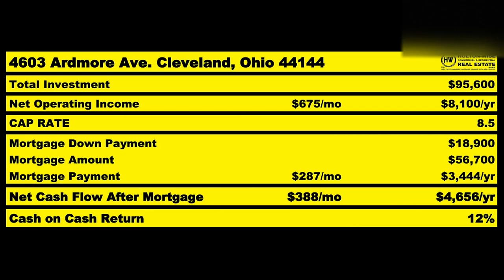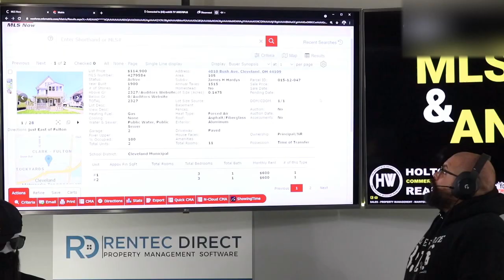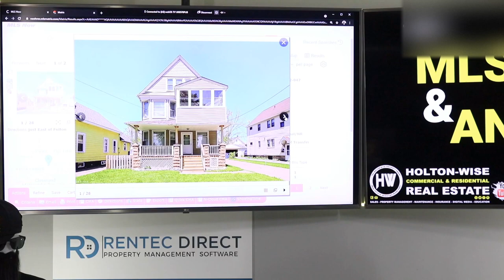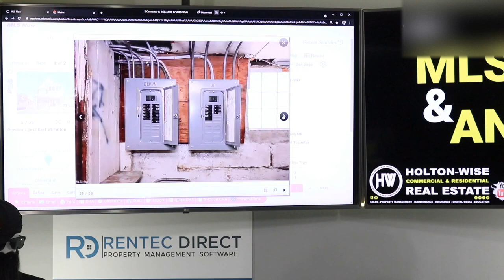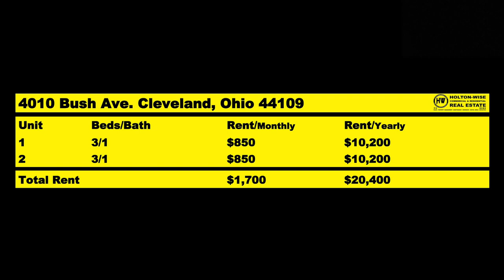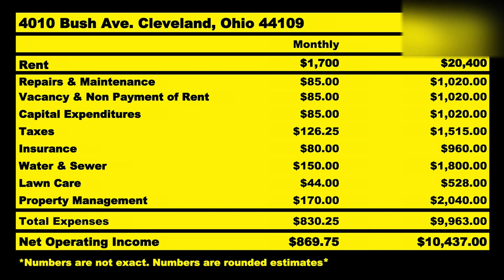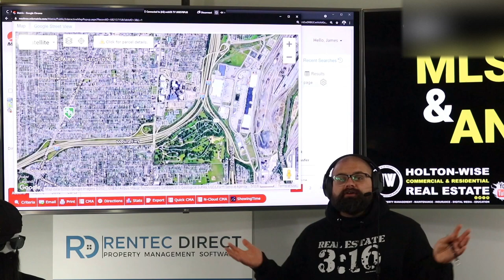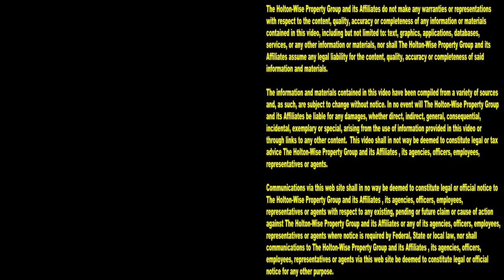Chicago Real Estate Investing in 2021 is KILLING Cash Flow | MLS Search & Analysis 781 - 4010 Bush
If you've got a small budget to invest in real estate you may be wondering "is Chicago a good place to invest in real estate?" Chicago real estate investing ain't what is used to be. Investing in Chicago real estate in 2021 is tough for a lot of real estate investors who are looking for low priced properties that cash flow. In the 781st episode of The MLS Search & Analysis Show James Wise is working with a real estate investor who is sick and tired of overpaying when he is buying rental property in Chicago. This Chicago based real estate investor is hoping James and the HoltonWise team can get him a higher return on investment in low cost real estate markets outside of Chicago.

📺 HELPFUL RESOURCES
Holton-Wise FAQ